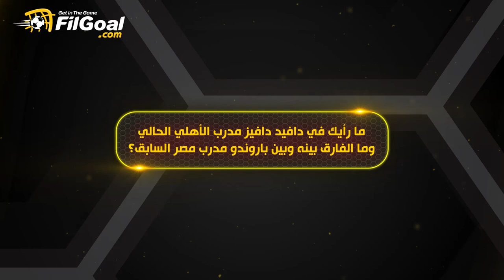عبد الرحمن حٌميد: دافيد دافيز بالنسبة لي من الأفضل في العالم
عبد الرحمن حُميد نجم الأهلي لكرة اليد يكشف لـ FilGoal.com الفارق بين دافيد دافيز مدرب الأهلي الحالي وباروندو مدرب مصر السابق؟ 🤔